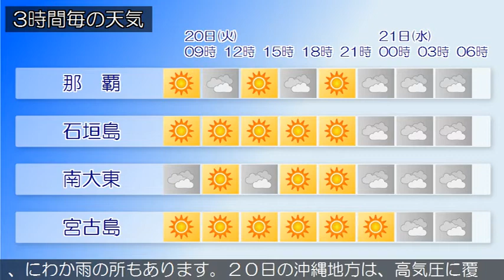2020/10/20 沖縄地方の天気予報 朝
沖縄本島地方の沿岸の海域では、うねりを伴い波が高くなって
おり、波の高い状態は２１日にかけて続く見込みです。海上や
海岸付近では、２１日にかけてうねりを伴う高波に注意してく
ださい。沖縄地方は高気圧に覆われておおむね晴れていますが
、にわか雨の所もあります。２０日の沖縄地方は、高気圧に覆
われておおむね晴れますが、所によりにわか雨があるでしょう